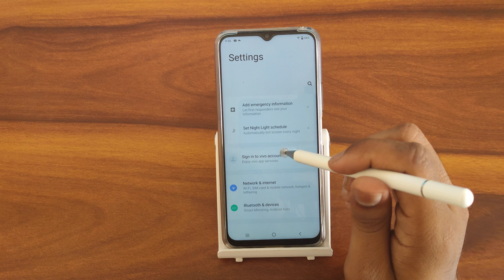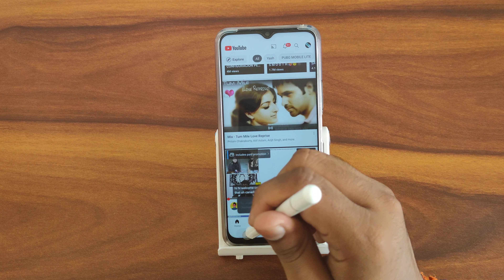How to enable app pinning In oppo Reno7 5G, secret app pinning settings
How to enable app pinning In oppo Reno7 5G
secret app pinning settings
app pinning vivo y20
app pinning kaise hataye
screen pinning redmi note 9 pro
how to enable app pinning
how to enable app service in realme
how to enable app lock in iphone 11